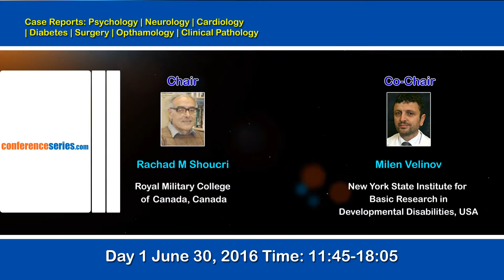3rd Euro-Global Experts Meeting on Medical Case Reports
Euro Case Reports 2016 will craft a platform for global promotion and recognition of case studies as reference for safe treatment therapy. It includes the discussions and speeches on different case reports filed on diseases and disorders by medical professionals from all parts of the world. It also involves the advances in treatment therapies with minimization of adverse reactions in promotion of a healthier life. In addition to all these there are poster and oral presentation by students and research people.